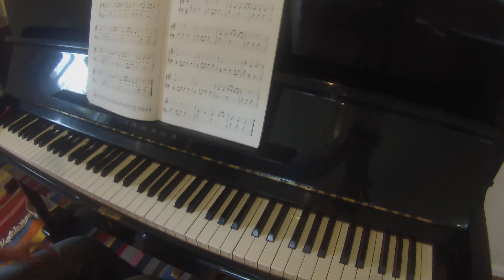Parade | The Joy of First Year Piano | Denes Agay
TEACHER DEMO

Clip on music stand light
Old school metronome

Easy piano